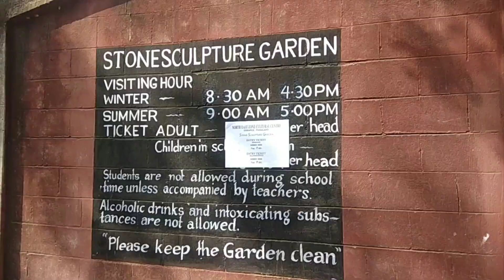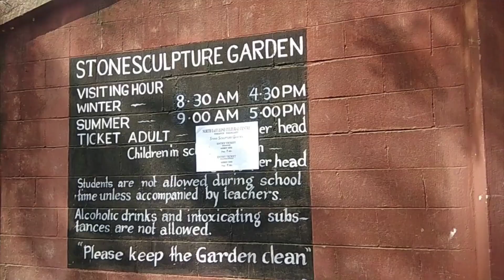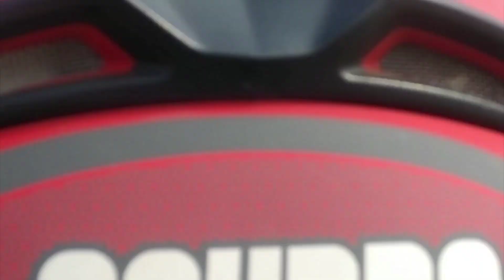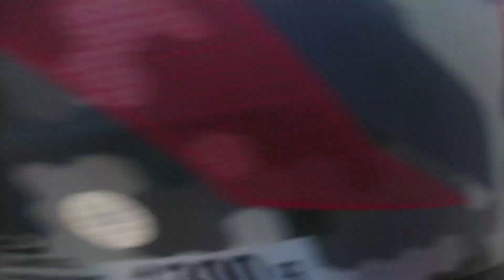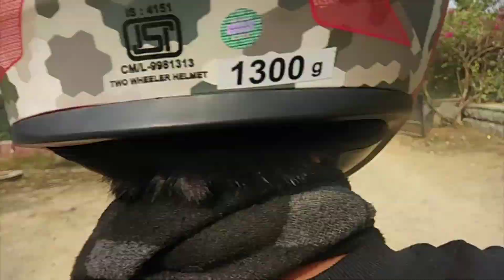Exploring Dimapur | Nagaland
In this vlog we have explored stonesclupture garden and noune resort. We got to meet very nice people there. I had never been to Dimapur before this, this is the first time.